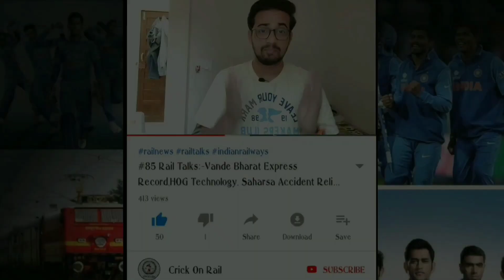#153 Rail Talks:- Hyperloop India,Bullet Train India,BMC Bicycle Plan, Onboard Wifi Streaming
Tommorow Will Be Live On Other Channel..!! @7:45PM

Hello friends..!!
Hope you all are fit fine and healthy..Welcome To The 153rd Episode of Rail Talks Here I Have Give You Some Of The Important Updates from railways today hope you will like the video..!!😁🔥
LEAVE A LIKE BECAUSE YOUR SINGLE LIKE GIVES ME GREAT MOTIVATION TO MAKE QUALITY CONTENT FOR ALL OF YOU!!
नमस्कार दोस्तों...!!
उम्मीद है कि आप सभी एकदम स्वस्थ और तंदुरुस्त होंगे.. और स्वागत है आप सभी का Rail Talks के 153वे एपिसोड में..!! इस वीडियो की मदद से मैंने आप सभी को रेलवे में घटी हर छोटी बड़ी घटना की जानकारी दी है और सभी महत्वपूर्ण अपडेट भी दी है..!!
पूरा वीडियो देखी है और इस वीडियो को अपने फैमिली और दोस्तों के साथ जरूर शेयर कीजिएगा..!!
वीडियो पसंद आई हो तो इसे Like करना बिल्कुल भी मत भूलिएगा क्योंकि आपके एक लाइक से मुझे आपके लिए अच्छा कंटेंट बनाने का मोटिवेशन मिलता है..!!
बहुत ही जल्द मुलाकात होगी एक नई वीडियो के साथ..!!

Note-:
All the Pictures/Images Shows in the video belongs to respected owner and not to me...I am not the owner of any Picture showed in the Video
Videos Everyday @7PM
And Monday To Saturday @11 AM

Crick On Rail is the channel which is purely for the entertainment of the fans of rail community and promote the Indian railways in the global platform so come and join the revolution in the Indian railways you will receive daily updates on Indian and world railways here so subscribe the channel and press the bell icon to never miss any update from Crick On Rail. !!!